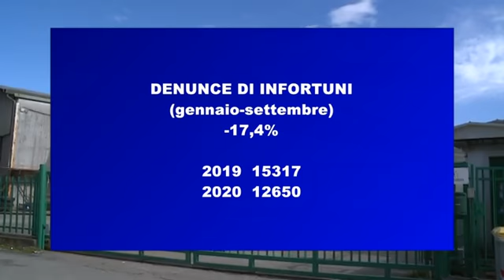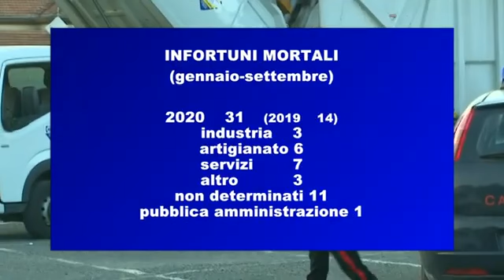Tele Liguria Sud - Incidenti sul lavoro in Liguria, raddoppiati i morti in un anno - (03-11-2020)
Fonte: Tele Liguria Sud